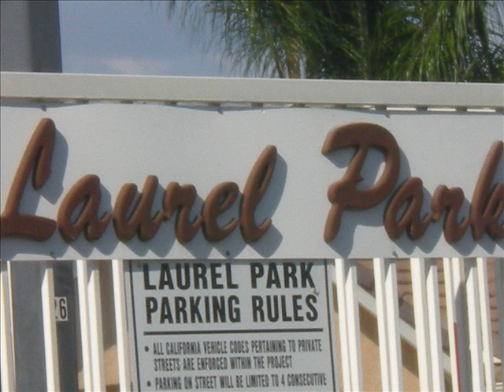Summertime.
As seen by the LPK:
Sara, Richard, Tyler, Dani, Michael, Enrique, Monica, Angel, Rachel, Yoda, Ethan, Darren, Amber, Jordan, Kirsten, T.J., Both Lexie's, Brian, Korey and Thomas.